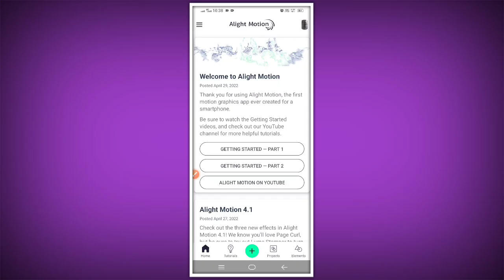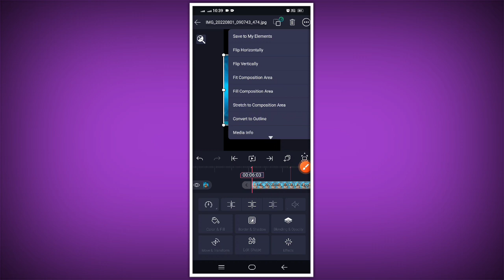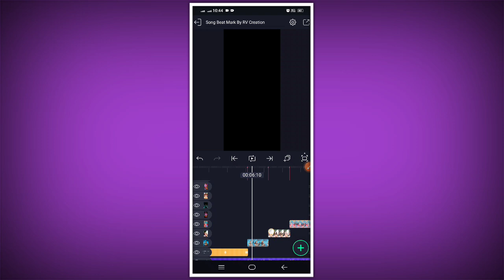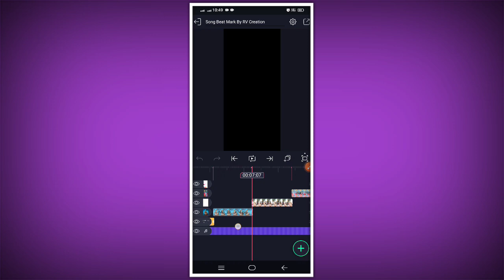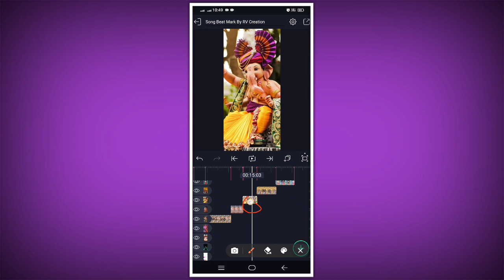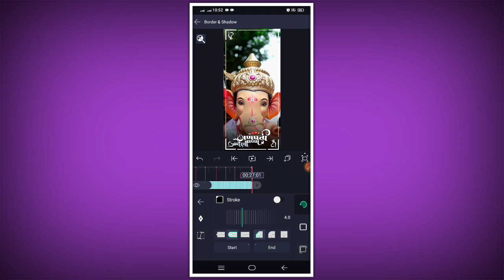Ganpati Bappa Special Video Editing In Alight Motion|Ganpati Bappa Status Editing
𝐀𝐥𝐢𝐠𝐡𝐭 𝐌𝐨𝐭𝐢𝐨𝐧 𝐀𝐩𝐩 ➠
𝐏𝐡𝐨𝐭𝐨 &𝐏𝐧𝐠 ➠
      RV CREATION
 𝐅𝐨𝐧𝐭➠...
𝗦𝗢𝗖𝗜𝗔𝗟 𝗠𝗘𝗗𝗜𝗔 ➵

 ◼️𝗔𝗹𝗹 𝗠𝗮𝘁𝗲𝗿𝗶𝗮𝗹  👇🏻
   RV CREATION
✍️ 𝗡𝗼𝘁𝗲 ➵
 Y rw

◼️𝗖𝗿𝗲𝗱𝗶𝘁𝘀 ➵